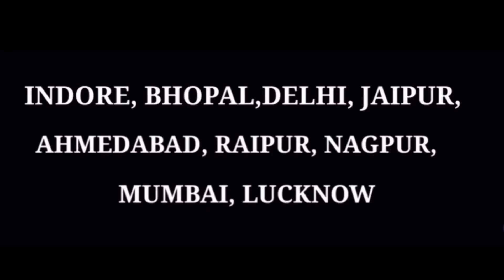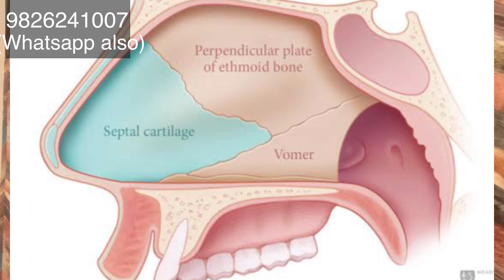Deviated Nasal Septum/DNS /Septoplasty Indore Bhopal raipur Ujjain delhi Ahmedabad Nagpur jabalpur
Septoplasty some for Deviated nasal septum .

Sumeet jaiswal.
Mch plastic surgery
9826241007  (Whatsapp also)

      ZENITH CLINICS

INDORE (main centre)
BHOPAL | NAGPUR| RAIPUR| LUCKNOW | MUMBAI | DELHI | MUMBAI | AHMEDABAD |
JAIPUR  | PATNA

    Mch plastic surgery

Dr Sumeet Jaiswal. (MS Mch)
PLASTIC SURGEON WITH EXPERIENCE OF OVER 10000 SURGERIES ALL TOTAL.
He is qualified plastic reconstructive cosmetic and hair transplant surgeon. He has worked as assistant professor in the prestigious KEM Hospital Mumbai. He has done his studies in Indore, Jabalpur, Nagpur, Delhi and Mumbai.

He routinely operate on individuals of many countries including USA, UK, Germany, UAE and many Asian Countries. He has authored over 18 papers in international peer reviewed journals. Presented many papers and lectures in many plastic surgical conferences. He has worked extremely on formulating standards for describing various landmarks in facial cosmetic surgery.

In Zenith clinic we are  providing our cost effective surgery in INDORE /BHOPAL/NAGPUR/RAIPUR/LUCKNOW/MUMBAI/DELHI/MUMBAI/AHMEDABAD/JAIPUR

Zenith clinic is Leading Cosmetic Surgery Centre of Central India
the leader in all type of cosmetic surgeries, hair transplantation and gender reassignment surgeries. We provide high quality, result based services aimed to provide patient satisfaction. Our aim is to give best cosmetic services even poorest of patient.
We offer best result based treatment and committed to educating and improving the lives of all those affected by any problem related to their body and boost their self confidence.